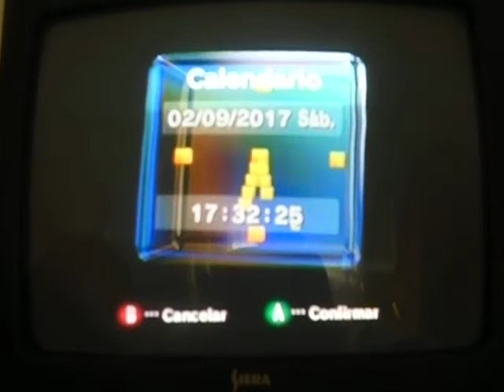Copa Mundial de la FIFA 2006 GameCube Gameplay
En este vídeo, hago un Gameplay de la Copa Mundial de la FIFA 2006 para GameCube...

Disfruten...